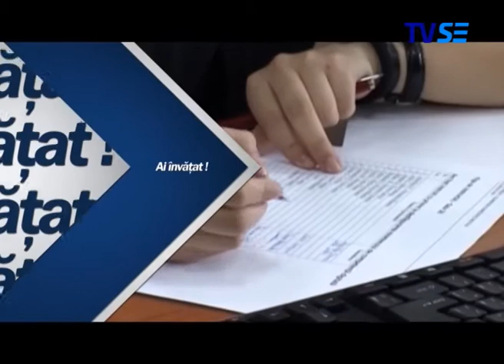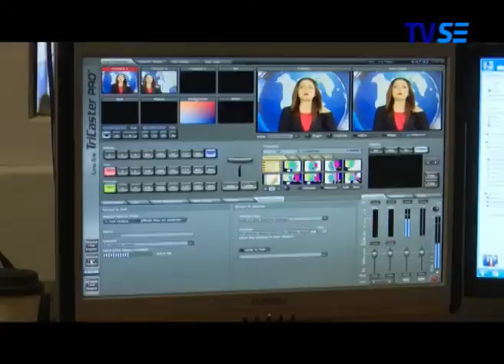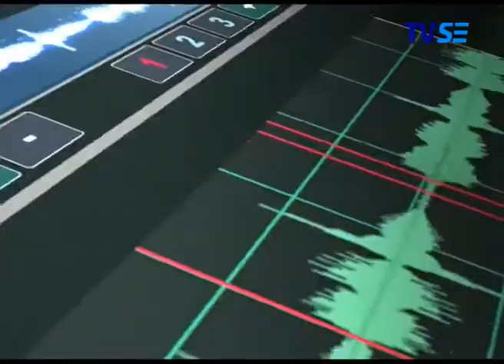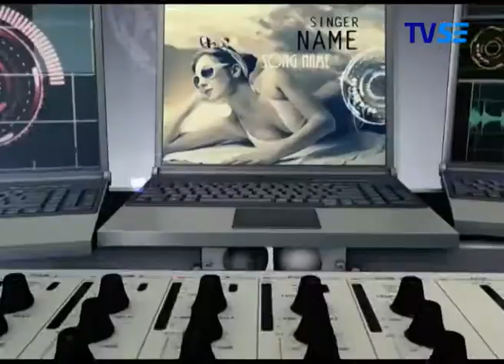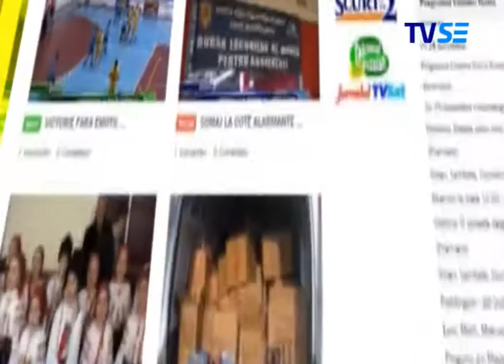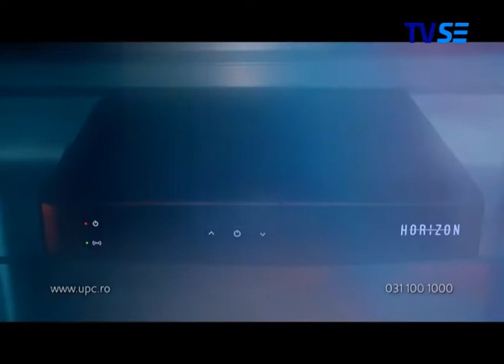PESTISORUL DE AUR- 6 MAI 2017